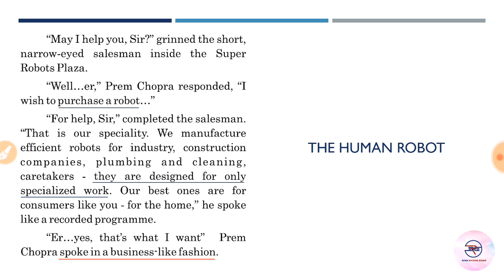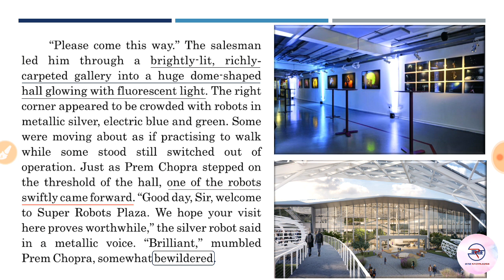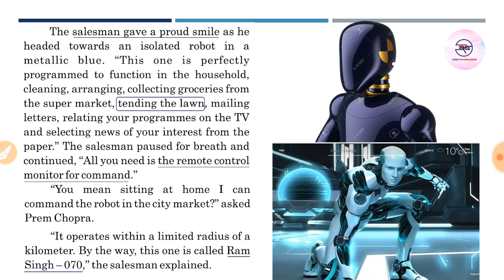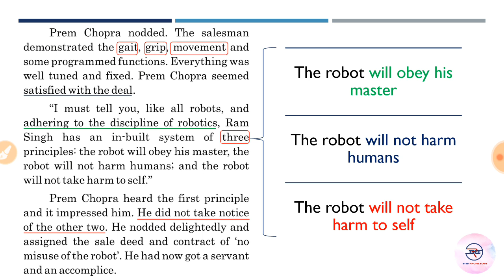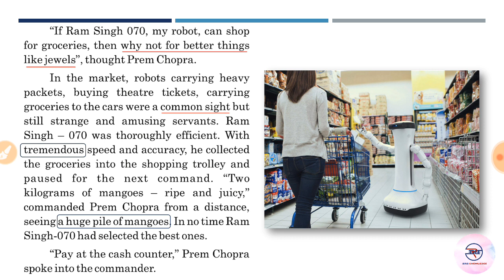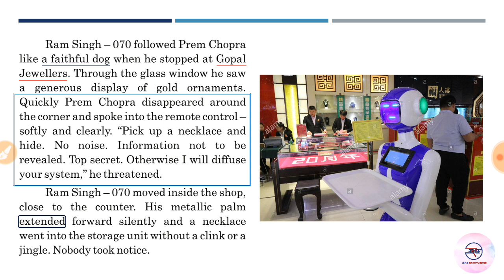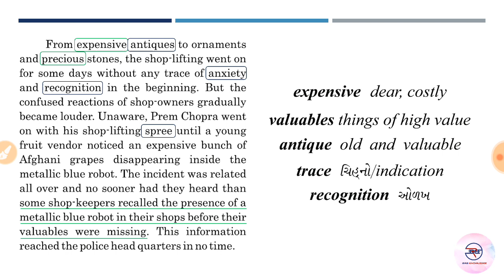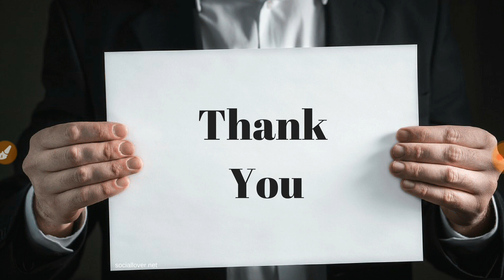The Human Robot | The Beginning | GSEB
This is not a simple story but a beautiful concept which visualize the future generation in different aspect. What can happen in future if robots will be introduced to help human-kind? It will show the optimum picture of future which also checks everyone views...!